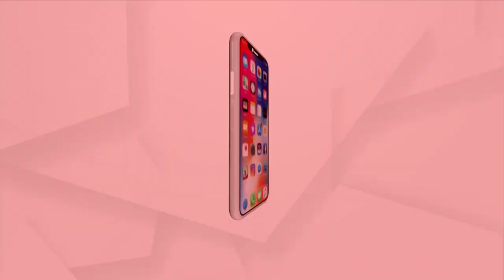Wild Bear Rescued by Forest Department who Fallen into a well in Angul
Wild bear who fallen into a well last night was rescued by the forest department in Angul